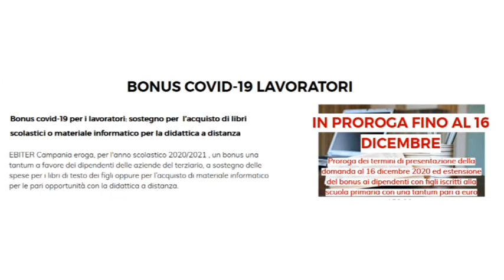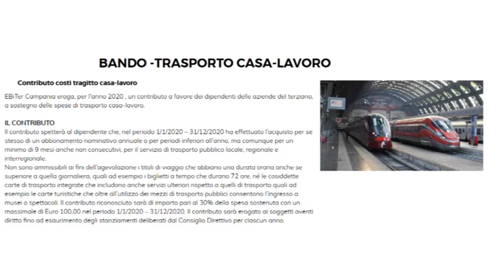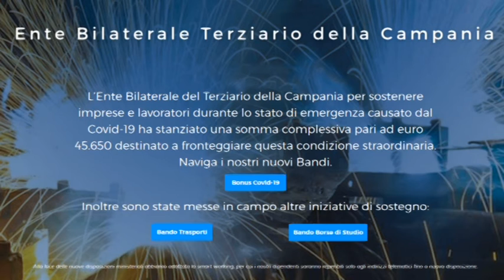Quattro bandi a sostegno del terziario con bonun "una tantum" emanati da Ebiter Campania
Un bonus “una tantum” per scuola, sicurezza e trasporto è stato  messo a disposizione da Ebiter Campania con quattro bandi  per l’acquisto di libri scolastici o materiale informatico per la didattica a distanza e per l'adeguamento delle misure di sicurezza anti-Covid nelle imprese. Il termine per la presentazione delle domande è fissata per il 16 dicembre di quest’anno